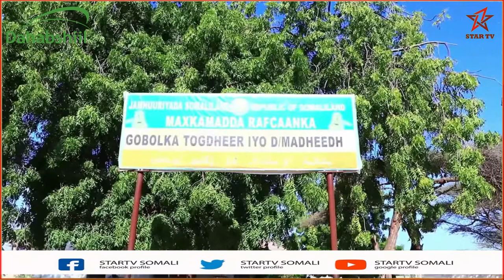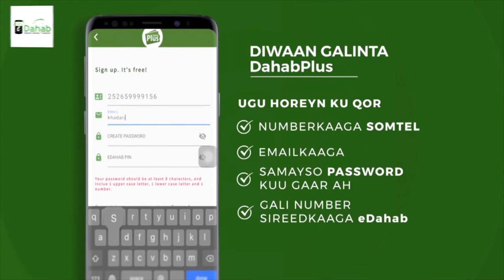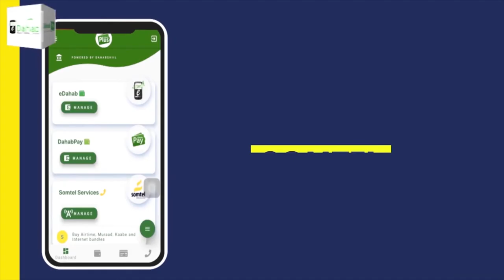Gudida Cadaalada iyo Garsoorka ee Golaha Wakiilada JSL oo kormeer kutagay Burco.